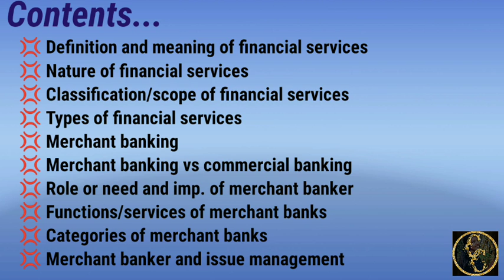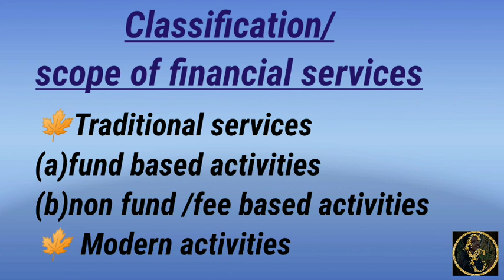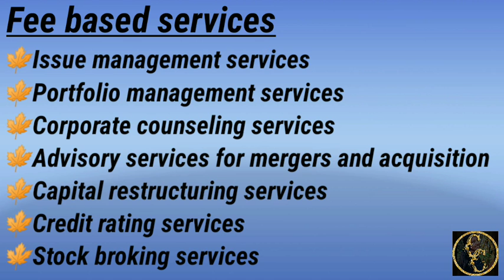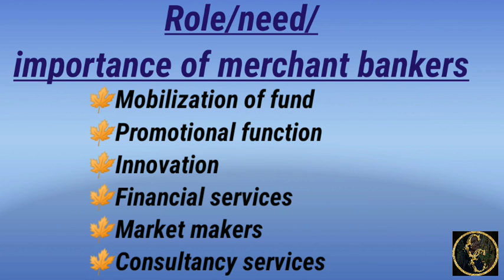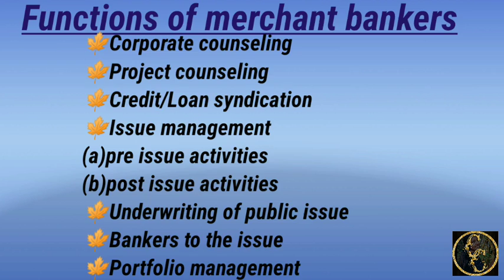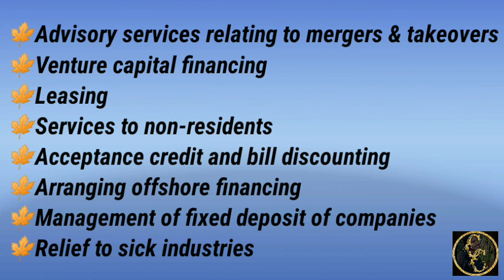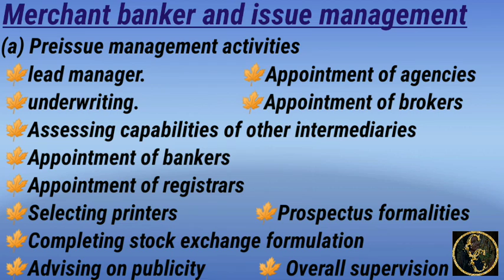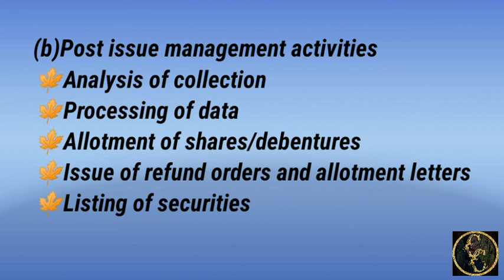Financial Services || Introduction || Bcom Sem4 || Commerce Companion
this video discuss about introduction of financial services for  BCOM students . revision series for 4th sem bcom students.also useful for other students who want to know about this subject.